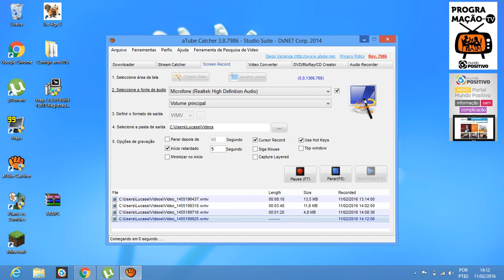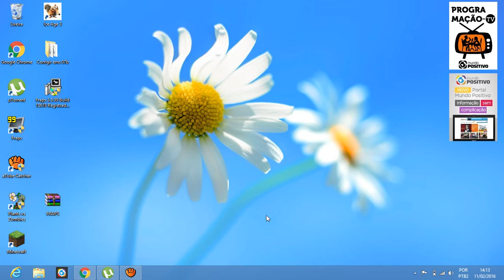como instalar o fraps Crakeado